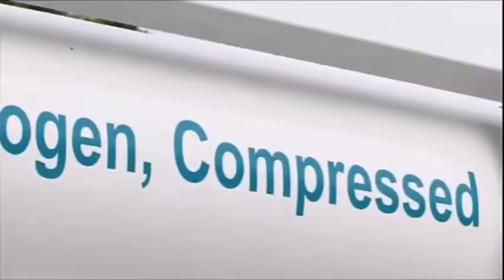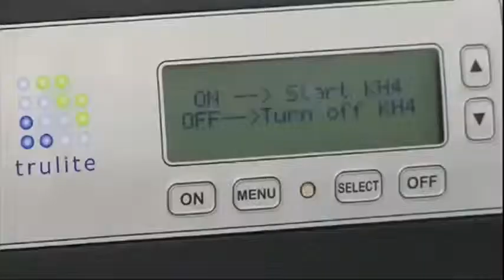Amazing Science Hydrogen Green Fuel Alternative of the Future